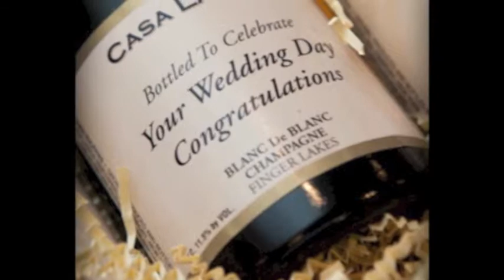Follow Casa Larga Vineyards on Pinterest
Casa Larga Vineyards is excited to be sharing wedding inspiration on Pinterest. Special Events Director, Belinda Countryman is as equally excited to have Bride's & Groom's share their dream weddings.
for more details about having your wedding at the Winery!